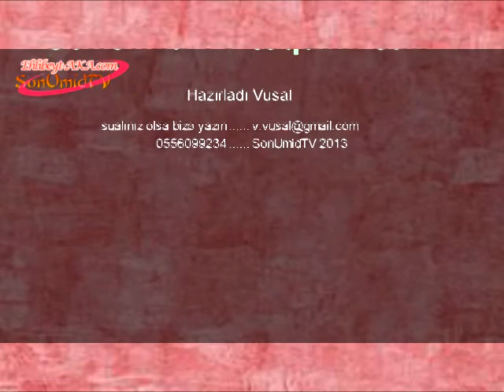haci Samir Əhlibeytin (ə) dedikləri birbaşa Peyğəmbərimizin(s) hədisləridir (Abu Zeyd cavab)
Abu Zeyd adı altında gizlənmiş Şahin adlı yalançıya cavab (7)